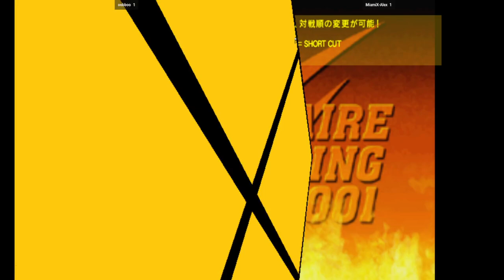CVS2 | oobboo VS MiamiX-Alex | 🇫🇷🇺🇸 Fightcade Capcom Vs. SNK 2 2001